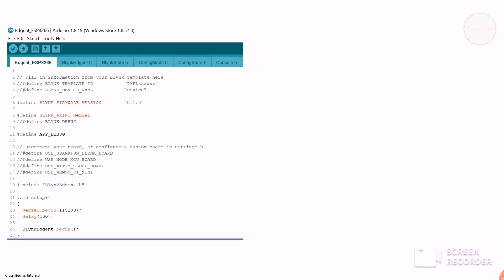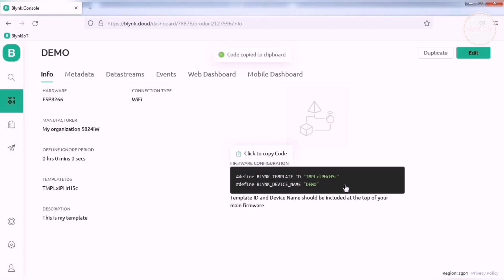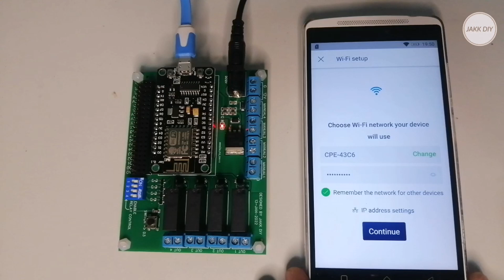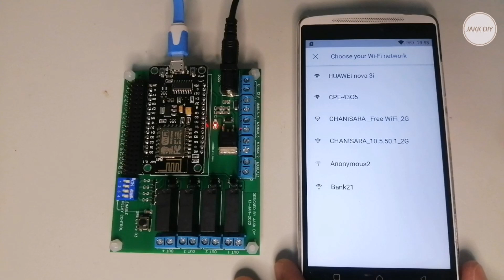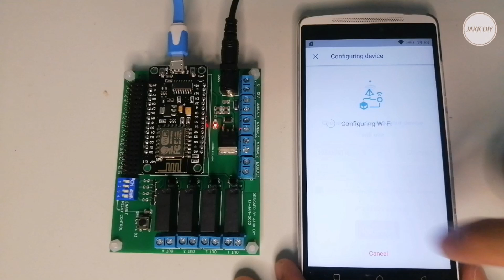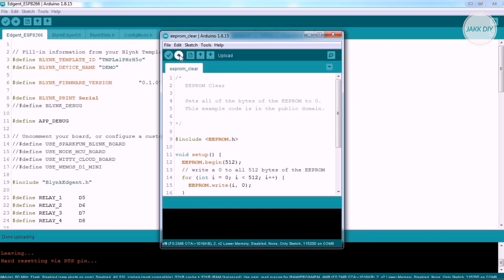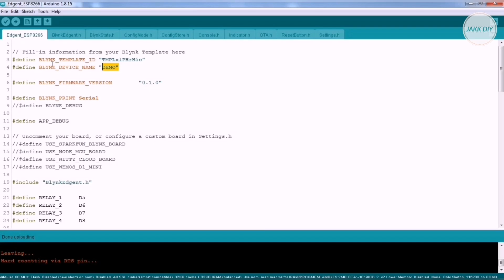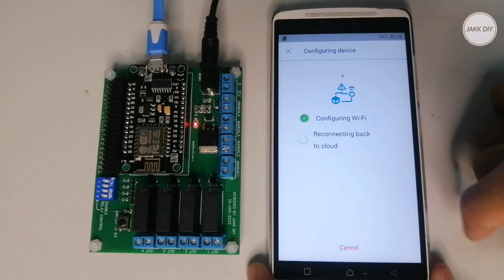Blynk IoT ค้นหา WiFi ของ NodeMCU ไม่เจอ แก้ไขอย่างไร - JAKK DIY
สำหรับคนที่ใช้งาน Blynk.Edgent ที่เจอปัญหาว่าหลังจาก NodeMCU เชื่อมต่อกับ WiFi บ้านในครั้งแรกได้แล้ว NodeMCU จะไม่ปล่อย WiFi ออกมาอีก ถึงแม้ว่าเราจะอัพโหลดโค้ดใหม่เข้าไปแล้วก็ตาม
คลิปนี้ผมมาอธิบายว่าทำไมถึงเป็นแบบนั้น และจะแก้ไขได้อย่างไร